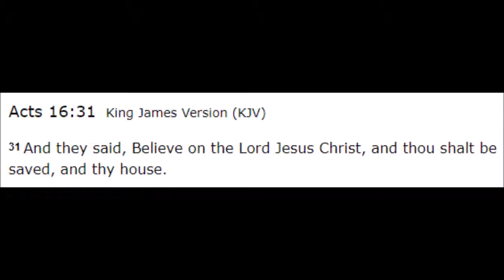"Repent of your sins" Heresy - Pastor Steven Anderson